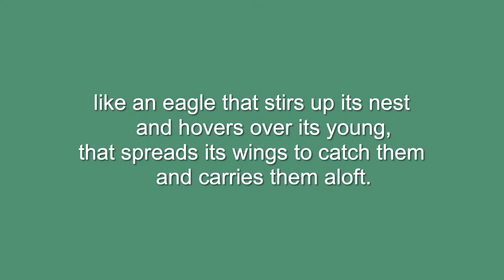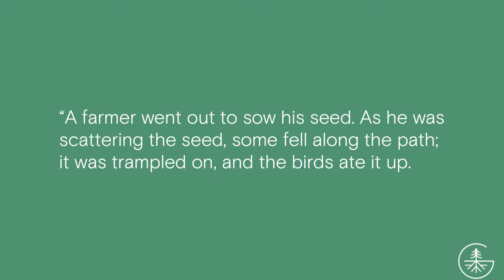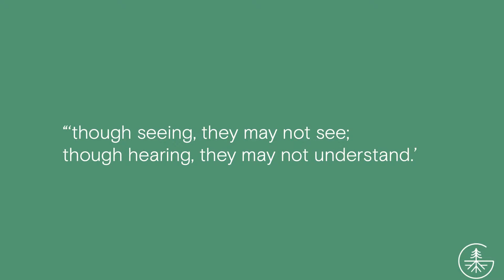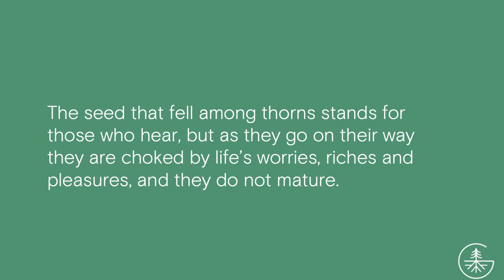4-16-23 | 9:30am Worship